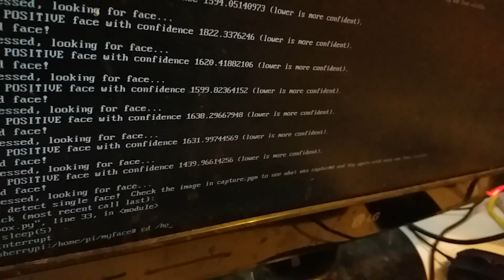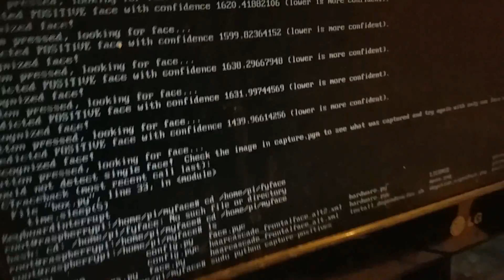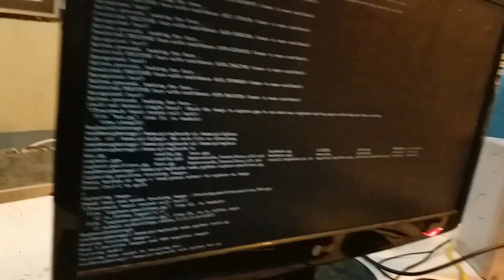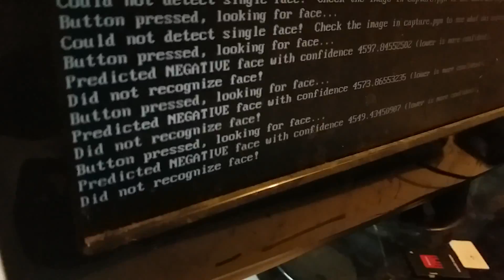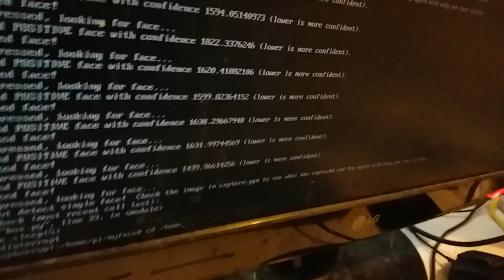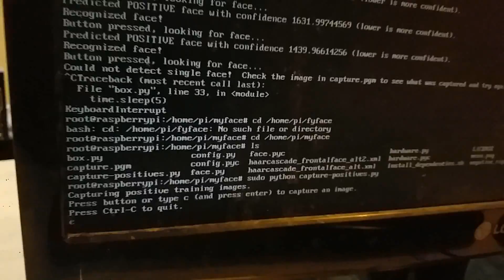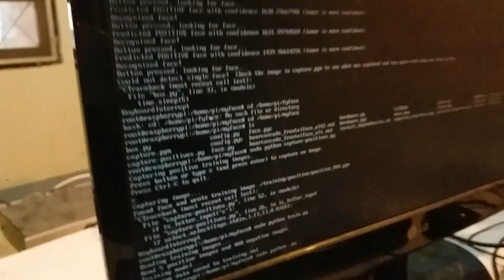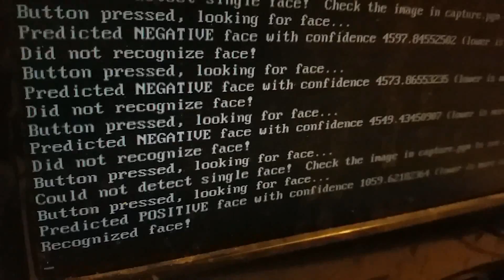Rapberry Pi สแกนใบหน้าเปิดปิดประตู Part1